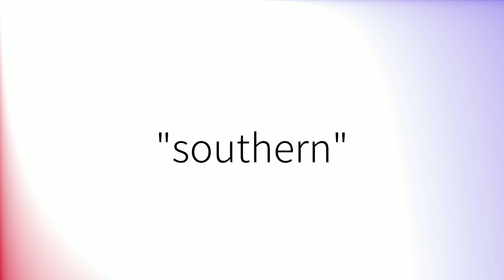How to pronounce 'Southern' in British English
How to pronounce 'Southern'.